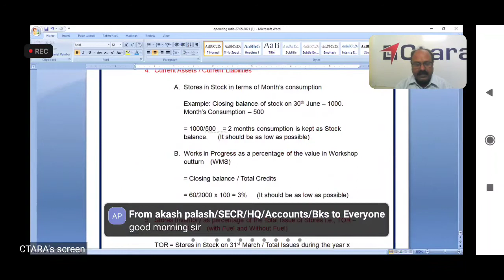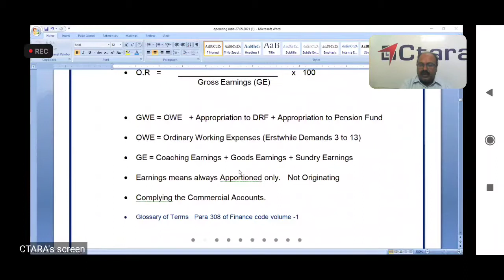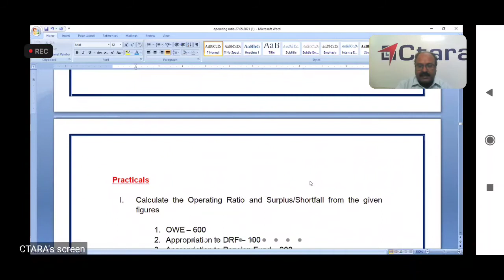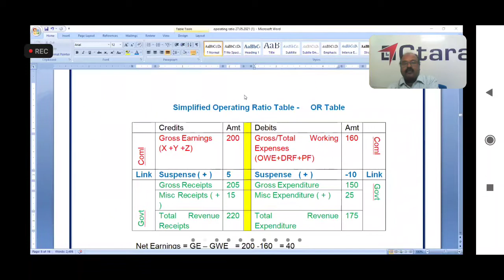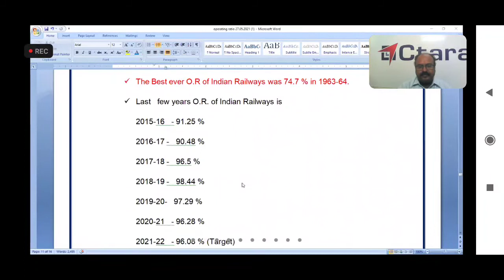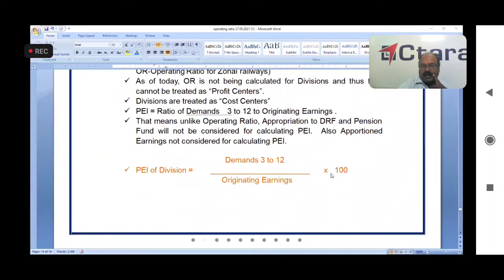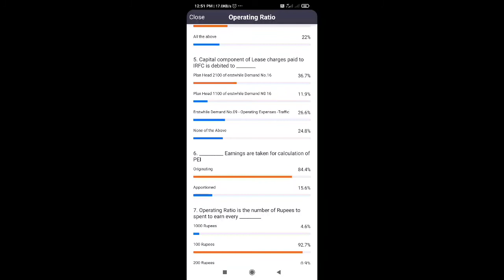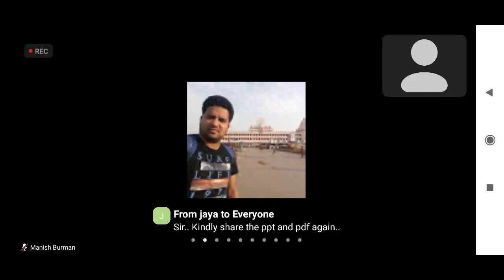Operating Ratio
use headphone 🎧